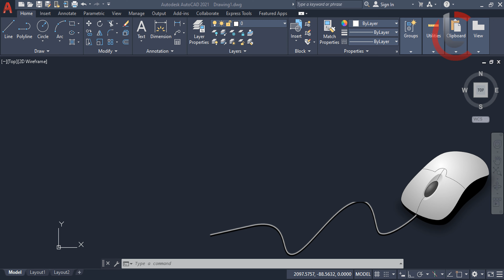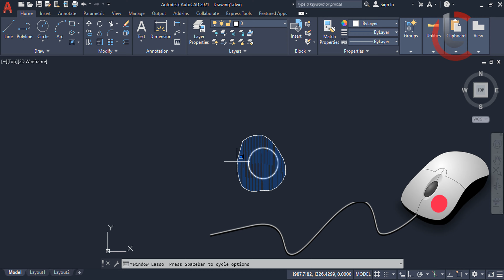AUTOCAD TRAINING LESSONS MALAYALAM EPISODE 4 - How a mouse works in AutoCAD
This video briefly explains about the working mouse in an AutoCAD 2021 software .Before watching this episode please watch Episode 1,2 & 3.